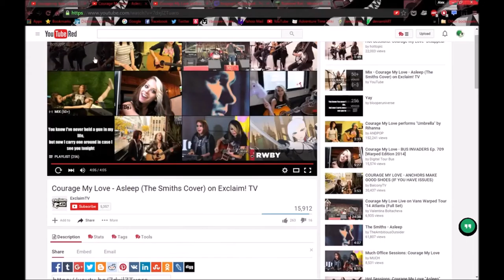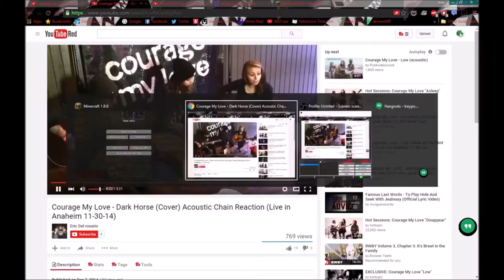My Survival World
I stream randomly